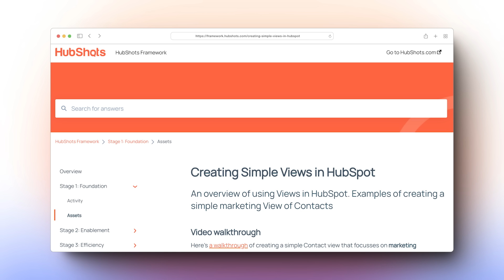Mastering Contact Views: Boost Your Marketing & Sales Efficiency in HubSpot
Join Ian and Craig as they explore the potential of HubSpot's contact views.

Learn how to utilise views to optimize workflows, prioritize pipelines and maintain actionable data. This video includes the creation and sharing of custom views, with field selection tips.

Ideal for imminent deal closures or simply improved contact management.

Key Points:
👉🏻 Importance of using contact views in HubSpot
👉🏻 Creating and sharing custom views for marketing and sales
👉🏻 Cloning and saving views for efficiency
👉🏻 Utilizing views to keep data organized and focused
👉🏻 Example of a view to track deals closing next month

HubShots = HubSpot in the real world
Real world portals. No demo stuff.

WHO WE ARE:
HubShots is the downunder HubSpot focussed show for sales and marketing managers who use HubSpot.

GET IN TOUCH:
If you’d like to talk, we’d love to hear from you. Replying to Craig (when he sends the shownotes each week) is the quickest.